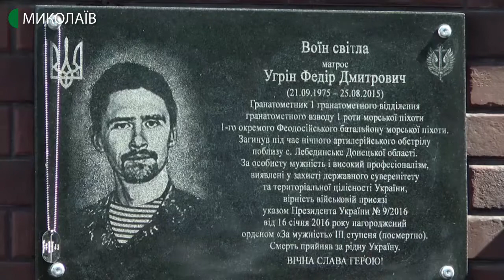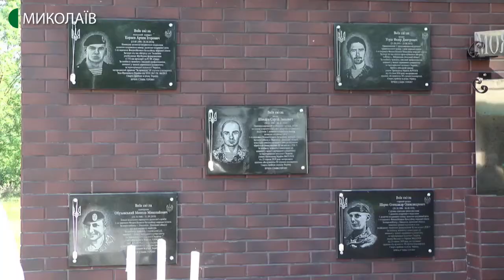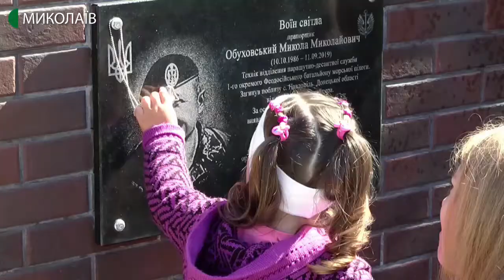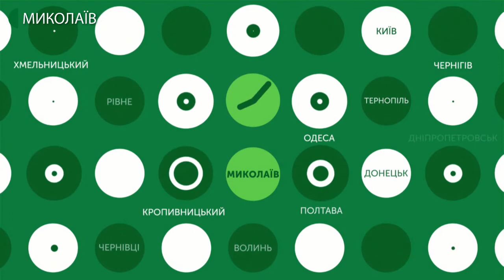27.05.2020. Новини. 17:00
Новини
Інформаційна картина дня (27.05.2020) поглядом кореспондентів телеканалу UA: Миколаїв (випуск новин — 17:00):
- за минулу добу на Миколаївщині медики виявили один випадок захворювання на COVID-19. Це жителька Кривого Озера, їй 71 рік, вона знаходиться на амбулаторному лікуванні. Епідрозслідування ще проводиться, перевіряється коло контактних осіб;

- військовослужбовці першого окремого батальйону морської піхоти встановили навпроти своєї військової частини меморіал пам’яті морпіхів, які загинули під час Антитерористичної операції та Операції об’єднаних сил. На відкриття меморіалу запросили родини загиблих;
- виносили людей із зали, виводили сходами та евакуйовували з даху. Навчання рятувальних підрозділів ДСНС відбулись на території торгово-розважального центру у Миколаєві.